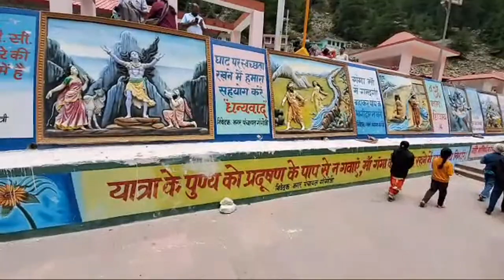| Dham Talwandi Khurd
Sat Sahib
Swami Shankra Nand Maharaj Ji Bhuriwale
This is offical channel of Shri Bhuriwale Ashram, Dham Talwandi Khurd.

sgb,
sat sahib ji,
kabir sahib ji,
garib das ji,
braham sagar ji,
lal das ji,
swami ganga nand ji,
swmai shankra nand ji,
dham talwandi khurd ludhiana,
braham sagar ji bhuriwale,
lal das ji bhuriwale,
swami ganga nand ji bhuriwale,
swmai shankra nand ji bhuriwale,